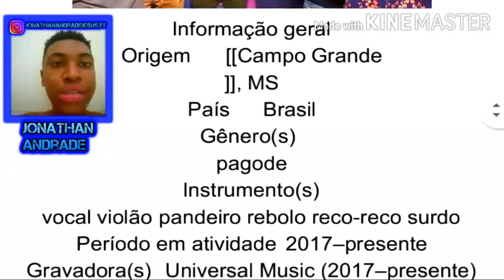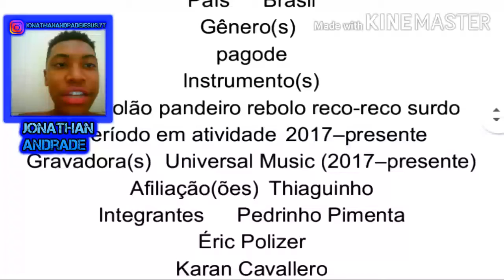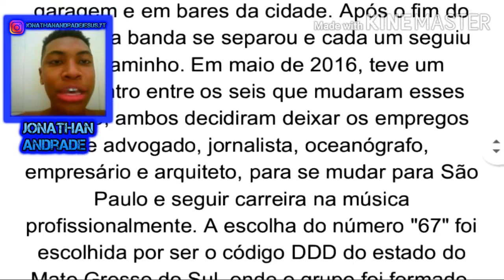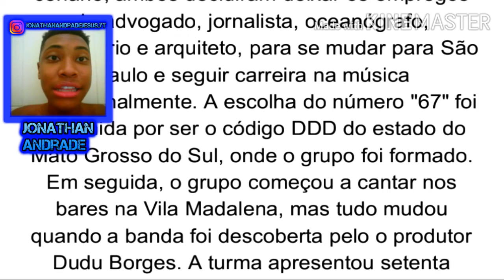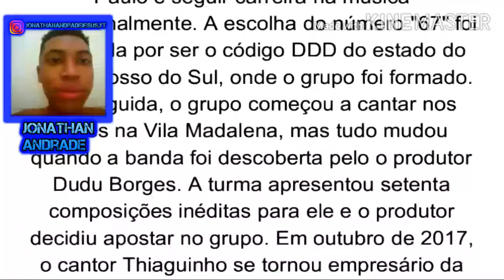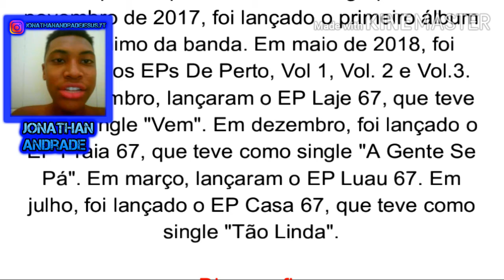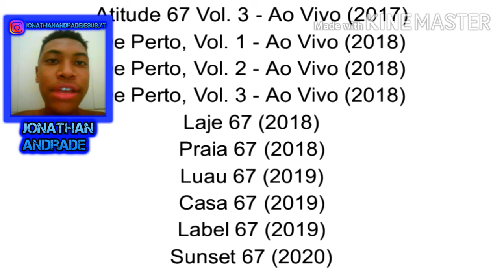A HISTORIA DO ATITUDE 67 - HISTORIA DE Cantores